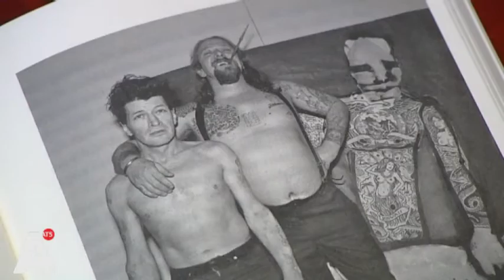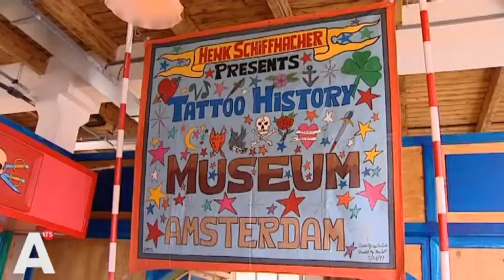Biografie over Henk Schiffmacher: 'De één heeft een gat in z'n hand, de ander in z'n neus'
Een afgekickt cokeverslaafde, een drugsdealer, een hoerenloper en een Hells Angels-maatje. Wie de biografie van tattoo-artiest Henk Schiffmacher leest die vandaag uitkomt, komt dit allemaal in de inleiding al tegen. Journalist Corrie Verkerk schreef het boek en noemt het 'het persoonlijke verhaal van een levende legende'. Lees meer